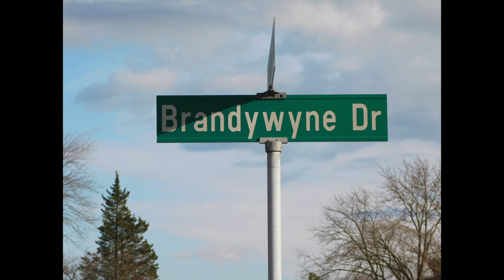Mitch Shaffer - Brandywyne (Official Visuals) [Full EP]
0:00 - August
1:48 - Kindling
3:32 - Porcelain
5:22 - Asphalt
6:39 - Family